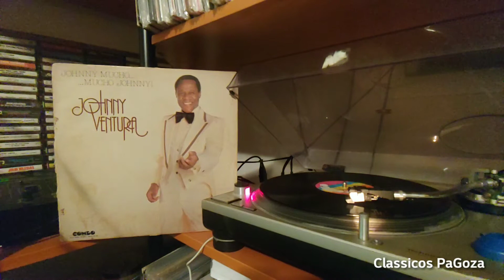Johnny Ventura y su orquesta. El pescao. For promotional use only.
Buenos Dias mi gente. Estamos iniciando el dia con esta tremenda produccion de Johnny Ventura. Johnny mucho mucho Johnny. Grabado en 1981 bajo el sello de Ralph Cartagena Combo Records.

Los cantantes son
Johnny Ventura
Roberto del Castillo
Orlando Penn
Jose Octavio

Los arreglos son por
Bonny Cepeda
Johnny Ventura
Monchi Fernández

A1 Me Llavan Chu 3:31
A2 Me Voy Pal Campo 4:12
A3 El Pescao 3:23
A4 La Puerta Del Recuerdo 3:23
A5 Ni Pie Pisa 3:05
B1 No Me Desprecies 3:55
B2 Yo No Se Porque 3:17
B3 Petroleo 3:28
B4 Todo El Mundo
B5 Si Entendieras 3:30 Classicos Pagoza A.B. classicospagoza djpagoza vinyl merengue merenguenavideño merenguedelos80s johnnyventura @johnnyventuraoficial combo comborecords ralphcartagena vinylcollection vinyl_collection record_collection records_collection latinmusic latinvinyl latinrecord latinvinylcommunity @robertodelcastt